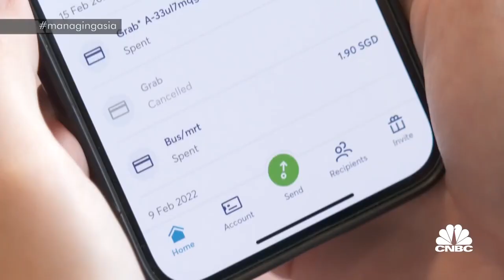Wise CEO on disrupting the traditional banking model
Kristo Käärmann, co-founder and CEO of Wise, says the firm is currently only servicing about 3% of the money that is moved through banks for people and small businesses.